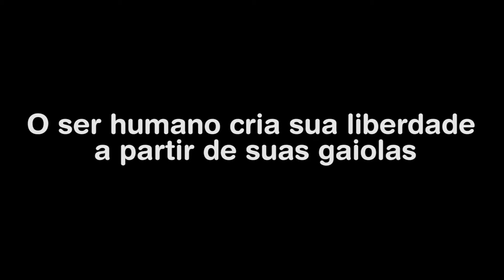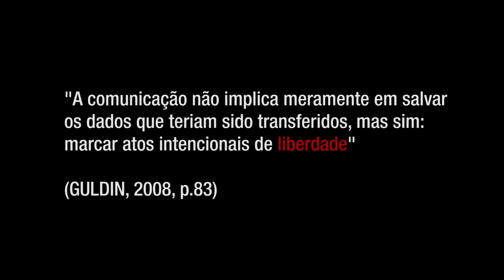Doc "Liberdade?" (trabalho acadêmico)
Mini-documentário mesclando opiniões reais com partes fictícias sobre o tema "liberdade". Executado por alunos do curso de Comunicação em Mídias Digitais (UFPB), em 2013.